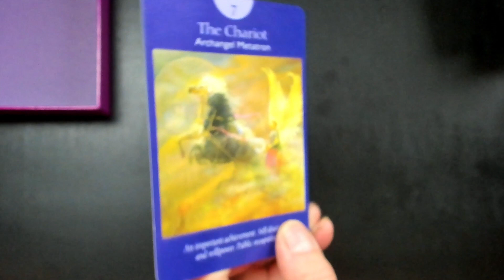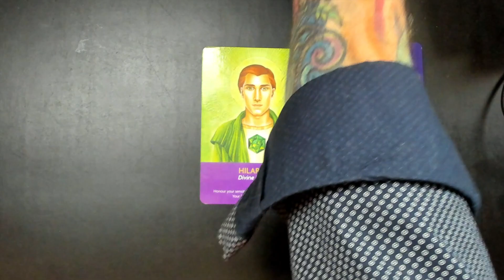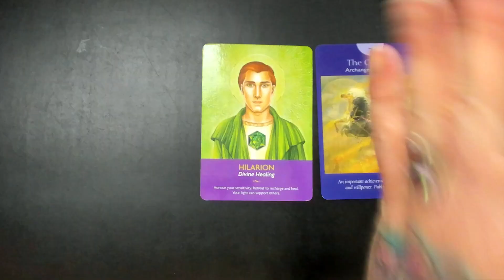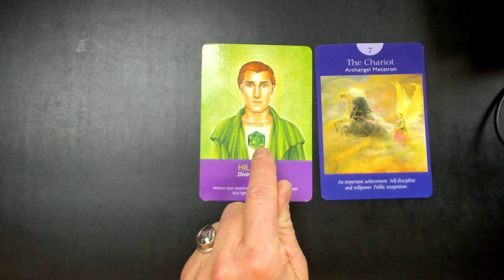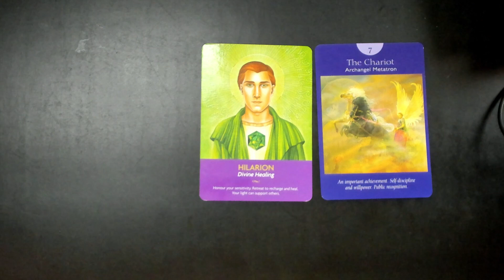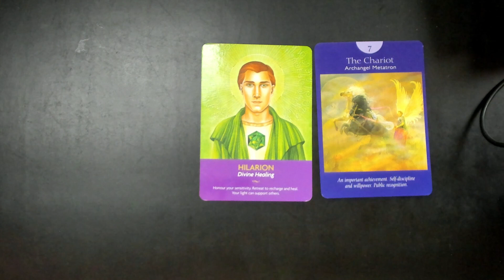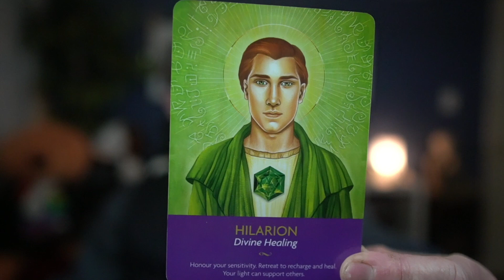Kev's Card of the Day MAY 8 2023 HEALING THE WOUNDS OF THE PAST COMES THROUGH THE ART OF FORGIVNESS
The message and cardoftheday comes from @KyleGrayUK keepersofthelight oracle deck. Hilarion is the monk of Divine Healing and is helped by Archangel Metatron and The Chariot card from @RadleighValentine Angel Tarot Deck. Both energies send a powerful message to retreat and to heal and to forgive thus shall we be healed.

I come in humble service to you as your guide and as your friend.